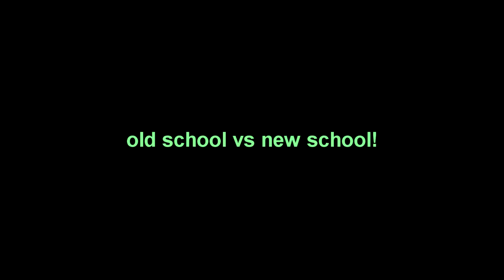OLD SCOOL SF VS NEW SCHOOL